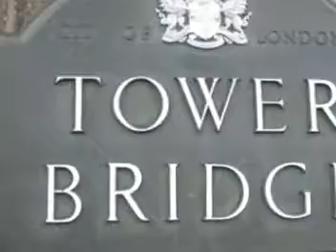Londres - 26 juin 2007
Londres